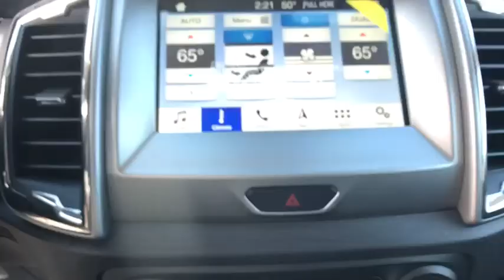2019 Ford Ranger Carson City, Reno, Northern Nevada, Susanville, Sacramento, CA 35489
New 2019 Ford Ranger available in Carson City, Nevada at Capital Ford. Servicing the Reno, Northern Nevada, Susanville, Sacramento, CA area.

Capital Ford
3660 S Carson St

This outstanding example of a 2019 Ford Ranger XL is offered by Dick Campagnis Capital Ford. Handle any terrain with ease thanks to this grippy 4WD. Whether youre on a slick pavement or exploring the back country youll be able to do it with confidence. Just what youve been looking for. With quality in mind this vehicle is the perfect addition to take home. Youve found the one youve been looking for. Your dream car. Based on the superb condition of this vehicle along with the options and color this Ford Ranger XL is sure to sell fast.